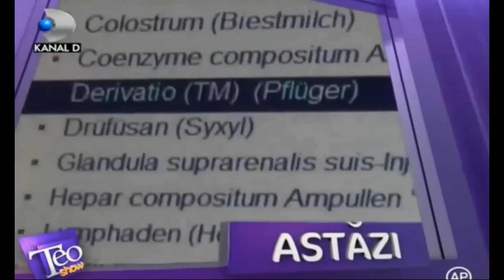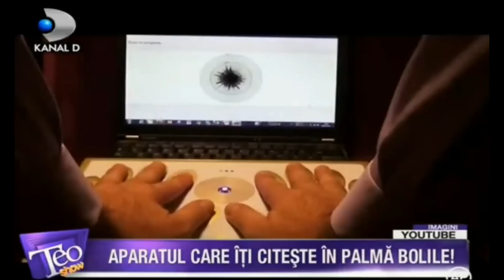Matrix Drops - Dr. Cristina Popescu în cadrul emisiunii Teo Show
Doamna doctor Cristina Popescu - Medic Geriatru, ne vorbește în cadrul emisiunii Teo Show despre Matrix Drops.

Centrul de recuperare si medicină integrativă Global Wellness System

Str. Economu Cezarescu, nr. 31B, Sector 6, 060757, Bucuresti,

Este vorba despre o tehnologie portală a lumii interioare, care ne permite o evaluare şi o abordare holistică ştiinţifică, dincolo de limitele corpului fizic, poate cea mai complexă tehnologie din domeniul fizicii cuantice, având la bază principiile homeopatiei, psihologiei, astrologiei. Aceasta analizează, în doar 1 minut, cele 7 corpuri ale noastre: corpul fizic, energetic, emoţional, mental, relaţional, sufletesc, spiritual; atinge a 7-a dimensiune, o poate măsura, o poate descifra şi o poate formula în scris.